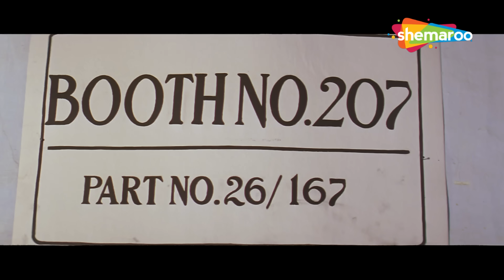मैं तो लावारिस था पर मेरे मरने के बाद मेरी लाश लावारिस नहीं होगी | Nana Patekar | Action Ka Baap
Movie Name - Ghulam-E-Mustafa (1997)
Star Cast - Nana Patekar, Raveena Tandon, Paresh Rawal, Aruna Irani, Mohnish Bahl
Producer - P.G. Shreekanth, Dinesh Gandhi
Cinematographer - K.V. Rammana
Music Director - Amar Haldipur, Rajesh Roshan
Story - Prasanna Kumar
Screenplay - Prasanna, Mangesh Kulkarni, Imtiaz Hussain
Dialogues - Mangesh Kulkarni, Imtiaz Hussain
Editor - A.R. Rajendran

Ghulam-E-Musthafa is a 1997 Bollywood Crime Action Drama film directed by Partho Ghosh. At the command of Mahesh Verma, Abba recruits Ghulam-E-Musthafa, a gangster and hit-man to carry out their criminal activities. When Dayanand Dixit refuses to sell his property to Verma, Ghulam is asked to move into their house, live with them, and force them to leave. Dayanand and his wife, Bhagyalaxmi, are shocked at this and cannot accept a Muslim male to live with them and eat from their utensils. Faced with this and various other obstacles, the Dixit family must now compromise with Ghulam and his masters or else be shunned by the rest of the community. Watch this movie to know what the plot eventually culminates to.

Bollywood Comedy
Follow us on: